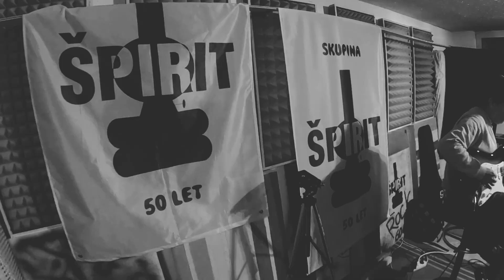The Beatles - Don't Let Me Down (Cover by Špirit)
Špirit Vaje 2024